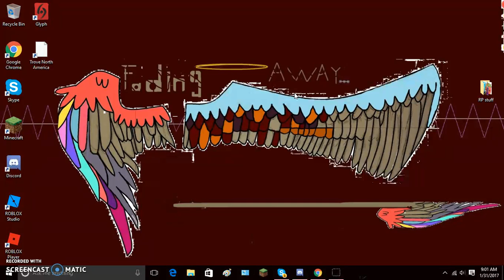I got arrested?!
omg guys kicked outta school and basically arrested im srud m8 skrud